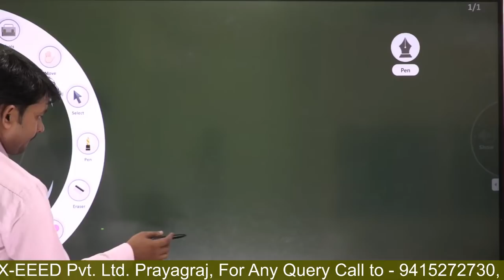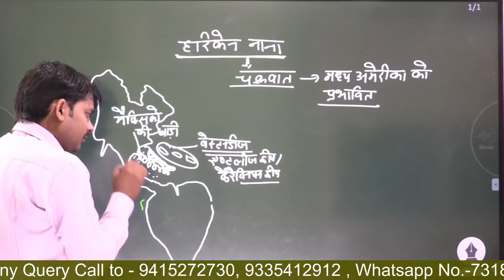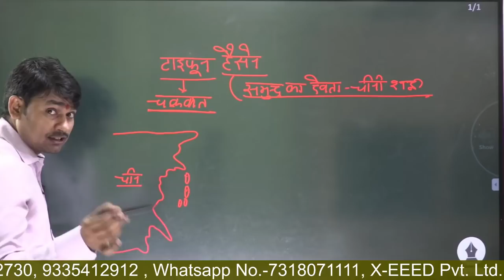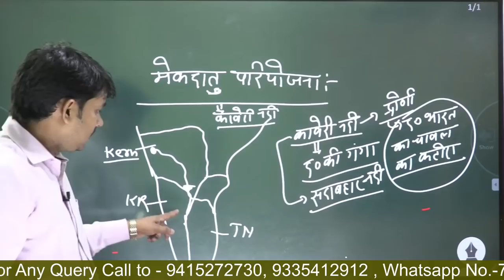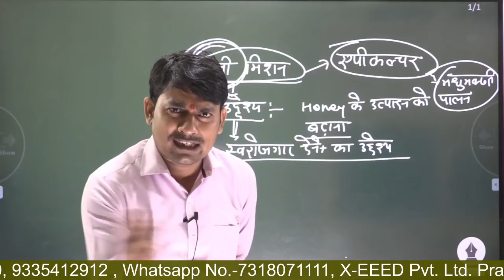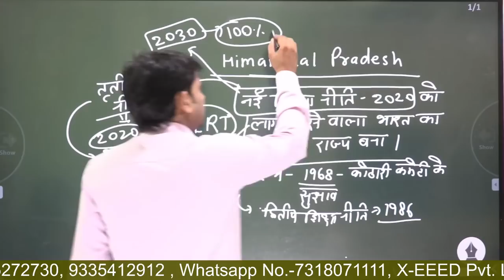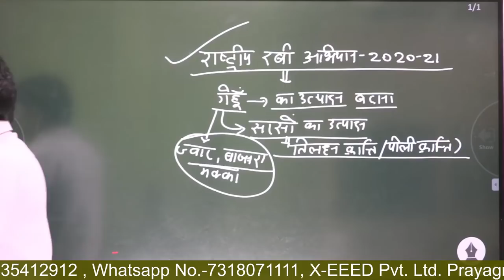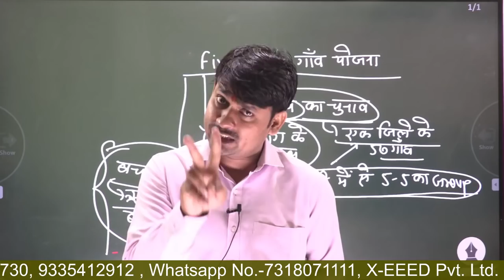RRB NTPC & Group-D // UPSI, DELHI SI & SSC // करेंट अफेयर्स BY SACHIN SIR CLASS-30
All Classes Are Running - Under the Guidance of  Mr. Kuldeep Mishra (MBA) And Riya (B.Tech, M.Tech - MNNIT - Allahabad)

►Maths (गणित) RRB NTPC + Group D Exam हेतु

RRB/NTPC/Group-D Class Schedule
From 6:00 A.M. -CURRENT
From 7:00 A.M. -Maths(गणित)
From 8:00 A.M. -Reasoning(रीजनिंग)
From 9:00 A.M. -Science

G.S. NCERT Class Schedule
From 07:30 A.M. - Geography (भूगोल)
 From 08:30 A.M. - Polity (भारतीय राजव्यवस्था)

►लेखपाल परीक्षा हेतु : लेखपाल Solved Papers
►लेखपाल भर्ती परीक्षा हेतु ( COMBO Books)
►लेखपाल परीक्षा हेतु ( COMBO Books)
►सामान्य हिंदी सभी प्रतियोगी परीक्षाओं के लिए उपयोगी
►UP Police Jail Warden, Fireman Exam हेतु उपयोगी पुस्तक
►UP SI Part-I (मूल विधि) Part-II (संविधान एवं मानसिक अभिरुचि)
►Tricky Maths सभी प्रतियोगी परीक्षाओ के लिए उपयोगी
►UP Police : साॅल्व्ड प्रश्न-पत्र तथा माॅडल प्रश्न-पत्र,
►UP POLICE GUIDE
►UPPSC & UPSSSC
►उत्तर प्रदेश दरोगा तथा पुलिस परीक्षा हेतु उपयोगी पुस्तक
►Super TET हेतु Part Wise Books
►CTET हेतु उपयोगी पुस्तक
►B.Ed. Entrance Exam कला वर्ग एवं विज्ञान वर्ग हेतु
►BEO खण्ड शिक्षा अधिकारी हेतु उपयोगी पुस्तक
►CDS Mathematics Book
► RRB ALP & TECHNICIAN (COMBO BOOKS)
►RRB NTPC + GROUP-D
►SSC CGL Tier-I Previous Year Paper
►SSC CGL Tier-I Previous Year Paper (2019)
►UP SI : मूल विधि + Practice Set
►UP SI : Practice Set + Previous Year Solved Paper
►DRDO MTS Practice Set
►CTET English Language Complete Book
►SSC CPO SI Tier-II
►UPTET Primary Level Exam बल विकास एवं शिक्षण विधियाँ
►UPSSSC हेतु - हिंदी परिज्ञान एवं लेखन योग्यता
►UPSSSC Junior Assistant भर्ती परीक्षा प्रैक्टिस पेपर
►RRB NTPC & RRB Group-D (प्रैक्टिस सेट )
►Math For - RRB NTPC + Group D Exam हेतु
►CTET Primary Level Exam हेतु - बाल विकास और शिक्षा शास्त्र
►UP SI Practice Set
►UPTET Primary Level Exam हेतु - भाषा हिंदी और संस्कृत
►UPSSSC वन रक्षक एवं वन्यजीव रक्षक
►RPF SI & Constable Complete Book
►RRB ALP & TECHNICIAN BOOK
►UPPSC RO & ARO (COMBO)
►RRB NTPC (Practice Set)
►JE BOOK (COMBO)
►Super Tet सुपर टेट COMBO
►SSC CIVL JE PRELIMINARY EXAM (Combo Book)